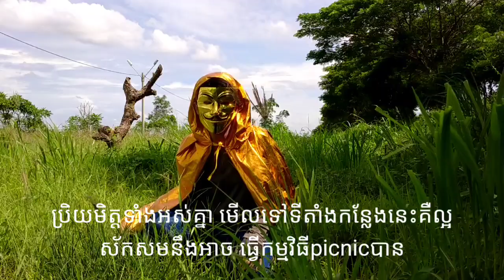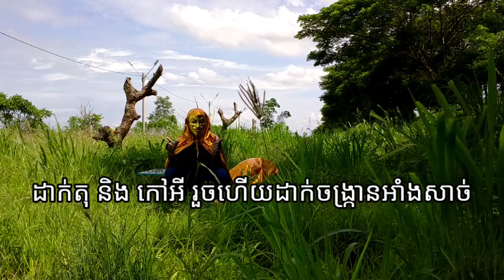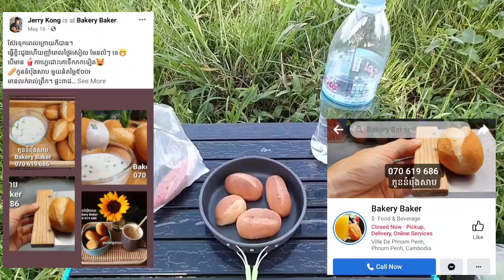កំសាន្តអារម្មណ៍ អាំងសាច់ម្នាក់ឯង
picnic អងសាច់ និង បន្ធូរអារម្មណ៍តានតឹងពីការងារ